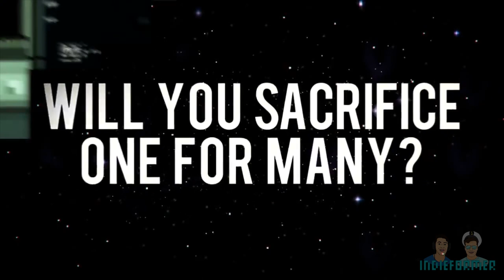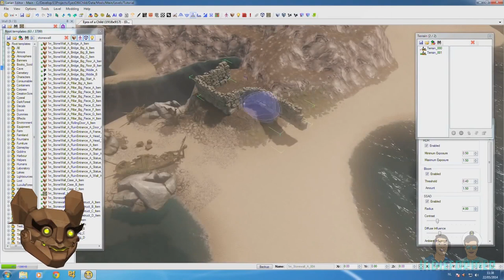Top 5 Best Indie Games of the Month - July 2014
Prepare to be Indieformed, as we countdown the Top 5 Best Indie Games of the Month for July. What will be number 1? Which new indie games should you buy? You'll have to watch if you want to know.